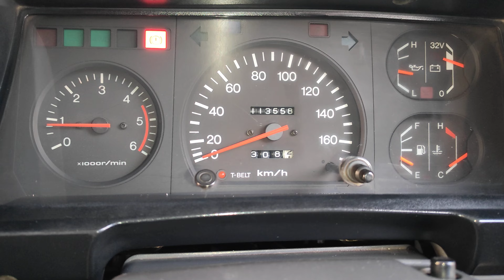After diesel pump repair the sound becomes something like this _ Toyota 1hz engine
Toyota 1hz Diesel engine
Toyota 1hz engine sounds
How to rpm
Rpm meter
Toyota 1hz